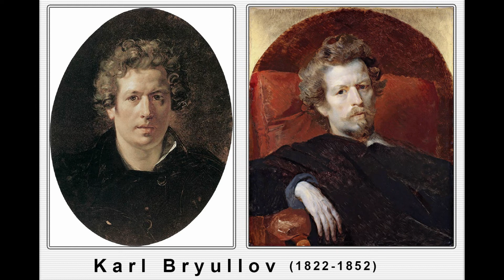Karl Bryullov (1822-1852)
Karl Pavlovich Bryullov (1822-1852) was a Russian painter, muralist, watercolorist, representative of classicism and Romanticism. The author of genre and historical paintings.
Карл Павлович Брюллов (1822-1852) - русский художник, живописец, монументалист, акварелист, представитель классицизма и романтизма. Автор жанровых и исторических полотен.